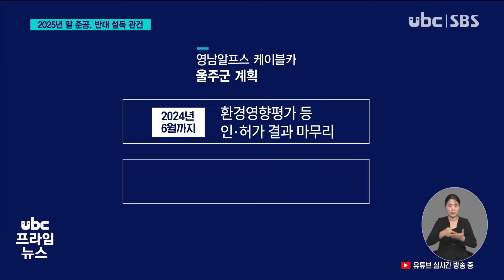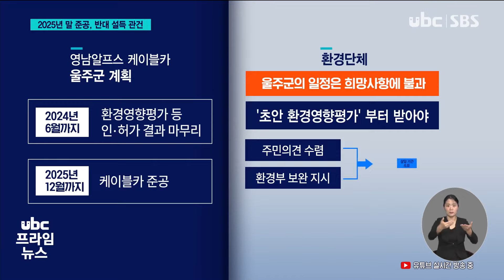케이블카 2025년 말 준공, 반대 설득이 관건 20230623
영남알프스 케이블카가
사업 추진 22년 만에
1차 관문인 전략환경영향평가를 통과했는데요,

 울주군의 목표대로
2025년 말까지 케이블카를 짓기 위해선 '산 넘어 산'이라
불릴 만큼 많은 관문을
뚫어야 합니다.

 환경단체와 불교계의 반대도
그 중 하나인 데, 울주군이
어떻게 설득해 나갈지

 김영곤 기자의 보도입니다.